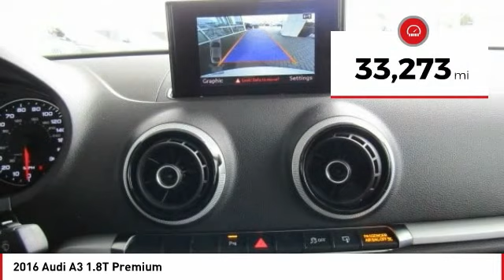2016 Audi A3 Seaside CA U27568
2016 Audi A3 1.8T Premium

Cardinale GMC
2 Heitzinger Plaza

CARFAX One-Owner. Glacier White Metallic 2016 Audi A3 1.8T Premium FrontTrak 6-Speed S tronic Automatic 1.8L I4 Turbocharged DOHC 16V ULEV II 170hp RARE HARD TO FIND. HURRY!!!, CLEAN CARFAX, ONE OWNER, SUPER LOW MILES!!!, RED TAG SALE!! HURRY. , SERVICE RECORDS AVAILABLE, SERVICED REGULARY, BLUETOOTH, LEATHER, Chestnut Brown w/Leather Seating Surfaces. Recent Arrival! 33/23 Highway/City MPG Awards: 2016 IIHS Top Safety Pick Reviews: Cabin offers the design you anticipate and doesn t skimp on materials; fuel-efficient engines still deliver respectable thrust; manages corners and bumps equally well; ample standard equipment; top crash test scores. Source: Edmunds Vehicle price and availability are subject to change without notice.